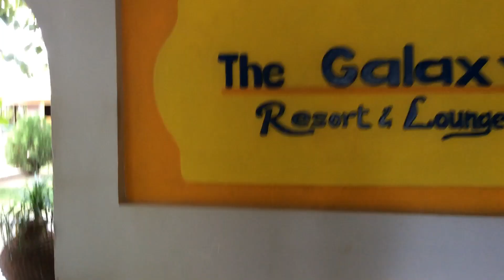20 November 2023